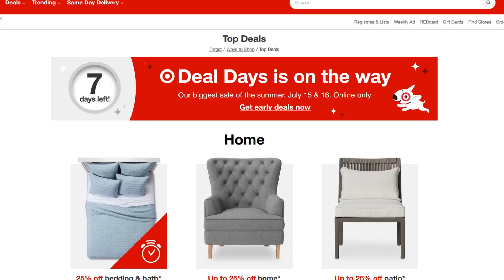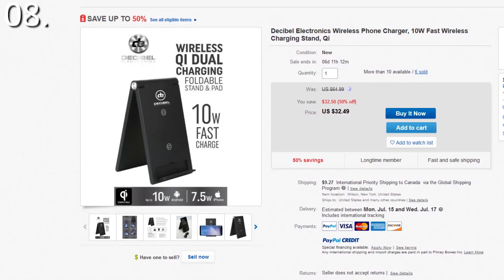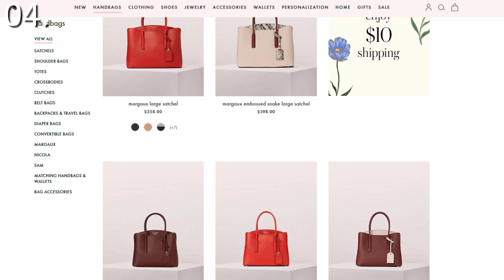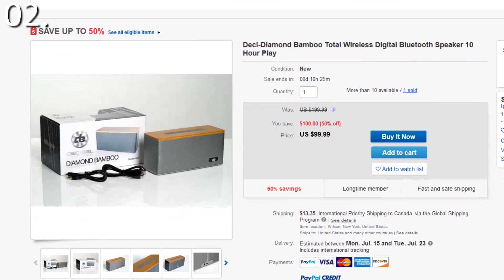Best Prime Day 2019 Deals NOT on Amazon (Walmart, Target, Best Buy)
Everyone rushes to Amazon.com on Prime Day, however some of the best deals are actually at your favorite big box stores! Watch now
↓↓ See below for the DEAL LINK FOR TODAY ↓↓

Smart TV's, Google Home, Insta-Pot and more are part of this Top 10 list I just updated right

In this video The Deal Guy is once again ready to rock your world regarding Amazon Prime Day 2019. These not on Amazon Prime Day deals will really help you as there is something for everyone. I hope you enjoy my top target, best buy and walmart deals for amazon prime day 2019. Well all these questions are answered in today's video. This video is what you need to know in order to score great deals not on Amazon.com!

Don't miss the best deals on Prime Day 2019! They may even be best deals running ON the whole of Amazon Prime Day 2019

The Deal Guy may be compensated by Amazon for purchases, resulting from this video.